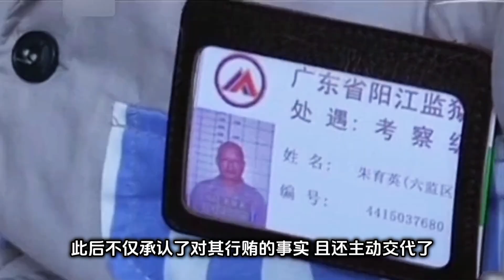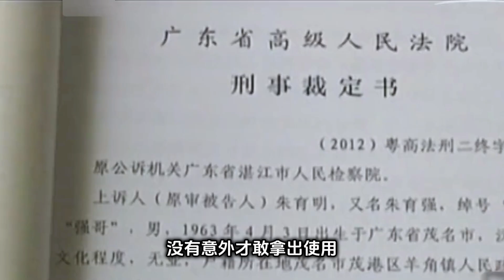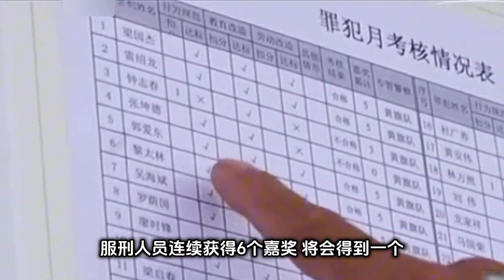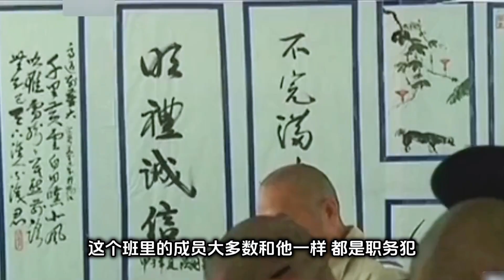曾经身居高位的他们，如今却和里面的人一样！贪污受贿｜腐败问题｜监狱生活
他们曾是身居高位的官员，可如今却和形形色色的人群一起关押；该所监狱落于广东阳江一共收押了近万名的服刑人员，其中因为腐败问题的就有200多名。

欢迎来到 菲姐杂谈！

在这里，我们将一起探索广阔的世界。从历史的长河，到文化的多样性；从科技的前沿，到神秘的生物；还有那无尽的科幻世界，我会带你走进一个又一个精彩纷呈的主题。

每周，我会为大家呈现精心制作的视频内容，带你穿越时空，探索未知，揭示那些被忽视的秘密和奇闻轶事。无论你是历史迷、科技控、文化爱好者，还是科幻迷，这里都有你感兴趣的内容。

订阅菲姐杂谈，跟随我一起开启一段段神秘而精彩的时空漫游吧！